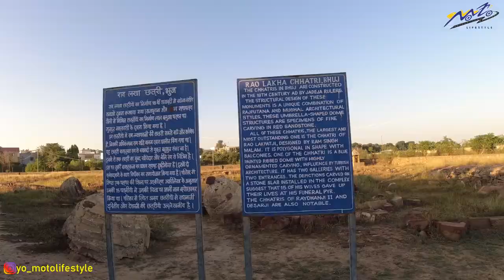Kutch Ride Around Bhuj - Chhatedi garden - Prag Mahal.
The video is about my bike ride to Kutch we are visiting Chhatedi garden - Prag Mahal. Aina mahal in Bhuj Kutch Gujrat.